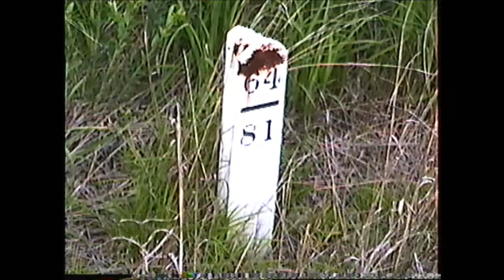New England Southern Geep #302 06/1991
New England Southern Geep #302 runs from Manchester to Bow,NH with a fairly large train in June of 1991. Video by Richard 'Moose' Ouellette.